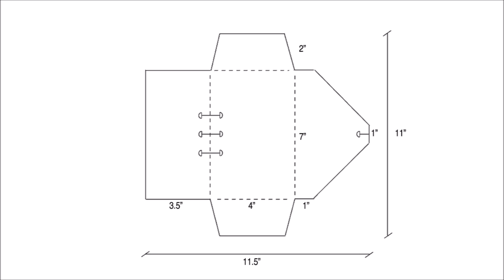Disc bound envelope travel journal tutorial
Hi there! Today I'm sharing the video tutorial of my disc-bound travel journal. In this journal, the pages are paper pockets that are perfect to keep your memorabilia or photos documented and organized.